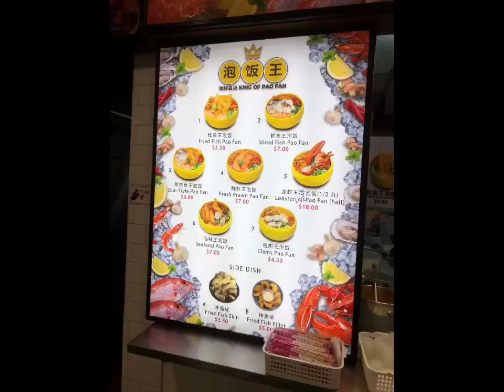Pao Fan In Singapore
We tried the best pao fan in Singapore, rich in fish and seafood lobster broth in Singapore. Personally, I think it would have been better with bee hoon instead of rice and sambal instead of chili padi. But not too bad for a
Coffee shop dish.

King of Pao Fan just opened at Blk 7 Eunos Crescent in dec 2020, walking distance from eunos mrt.